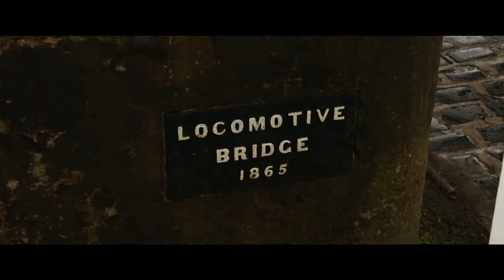Chapters By Gavin John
Chapters - Is a short film that I directed for the 'video mode' film competition.  The competition consists of 3 rounds, and the theme for round 1 is 'travel'.

So, for my entry I decided to do a short film with my Nan, and revisit some of her most treasured places from her life.  So, over 2 days we traveled across two towns, as well as a journey through time.

My Nan is 84 years old, and the weather wasn't great, so we didn't have much time to make the film, so we just 'went with it' on the day, as most of the planning went 'out of the window'.

I hope you enjoy it.  Out of the short films I've made, this is very personal, and my favorite one.

This was filmed on a budget of £80, and shot on my Uncle's Canon 5D Mark III.  We used a Rode mic and Tascam recorder.  This was the first time using these audio products so, I hope it sounds okay ;-)

Crew
Myself
Camera Op - Steven Figg
Editor - Ed Midgley (An amazing filmmaker)
The score was composed in less than 24 hours by the talented Ben Stanbridge.

A special thank you to my lovely Nan, my mother Linda and sister Katy who helped with my Nan over the weekend.